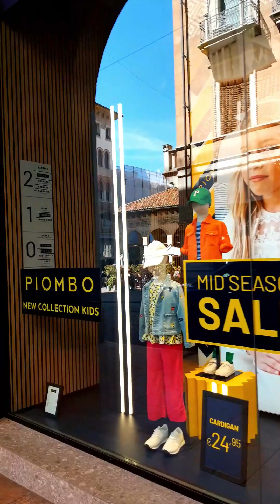Лунная Дева / Карма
ЛУНА И ТАЙНЫ НАШЕЙ СУДЬБЫ.
ЛУННАЯ ДЕВА. ЛУНА В ДЕВЕ.

Если вы не верите гороскопам, если вы раз и навсегда решили туда не заглядывать, потому что «в них ничего не сходится», то это, вероятно, оттого, что вы сверяли свою жизнь лишь с гороскопом традиционным - солнечным. А этого мало для определения характера, судьбы, причин своих удач и поражений. Ведь Луна влияет на нас иногда гораздо сильнее, чем Солнце! И очень важно знать, что между положением Луны в момент вашего рождения и вашим характером и судьбой существует прямая взаимосвязь. Об этом вам расскажет лунный гороскоп. Он поможет вам составить целостную картину, а точнее, карту вашей судьбы, обращаясь к которой в трудные моменты жизни, вы сможете не сбиться с правильного пути, решить свои проблемы, выбрать надежного спутника жизни, понять окружающих и, самое главное, самого себя.
Кроме того, вы узнаете много нового о таком таинственном явлении, как карма, и о том, как важно вовремя понять и правильно расшифровать свои сны.

ПО КНИГЕ : Луна и тайны нашей судьбы, Шувалова О.П.